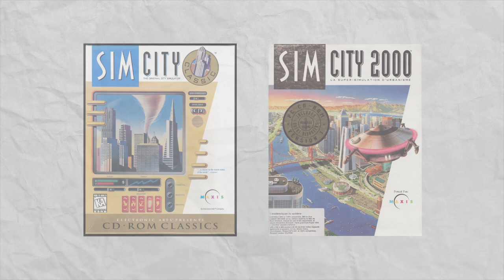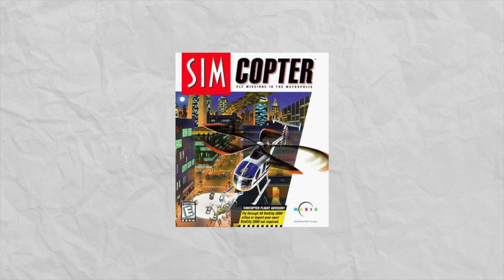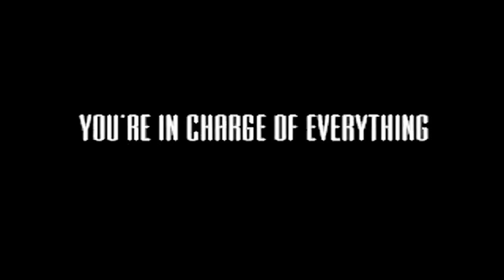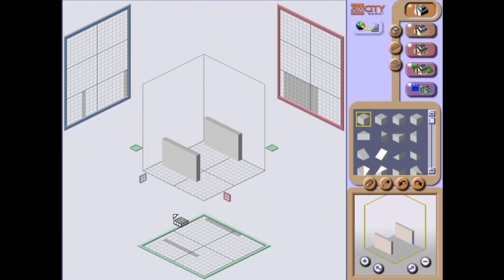SimCity 3000 — Video Game Retrospectives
SimCity 3000 is a game that I, and many others, grew to love as children. Join me in talking about one of the most defining city building games in the genre!